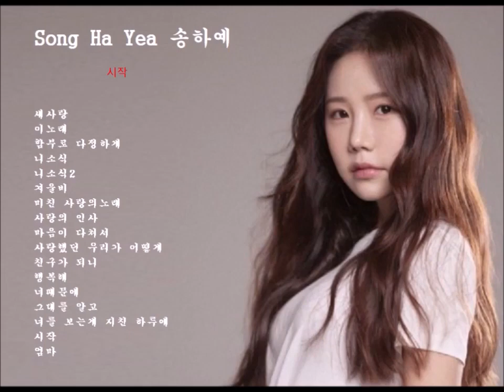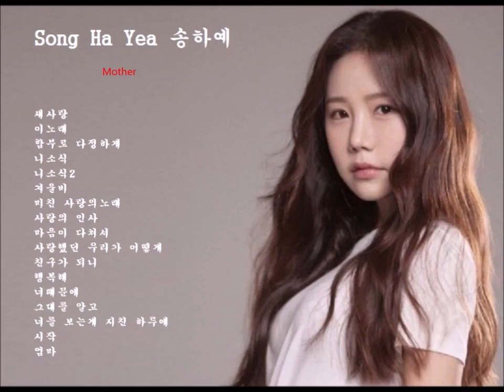✅송하예╰┈➤ 노래모음 ✿ܓ구버전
송하예 구버전